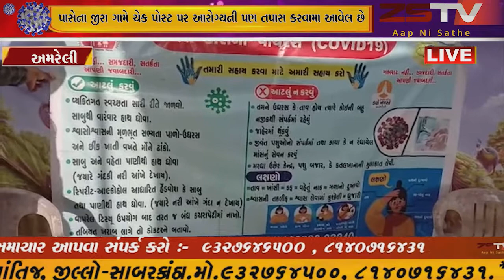ધારી પાસેના જીરા ગામે ચેક પોસ્ટ પર આરોગ્યની પણ તપાસ કરવામા આવેલ છે..